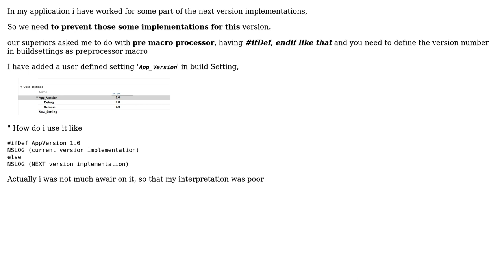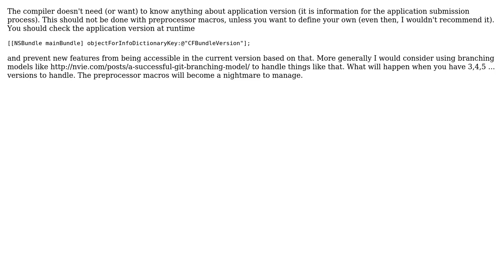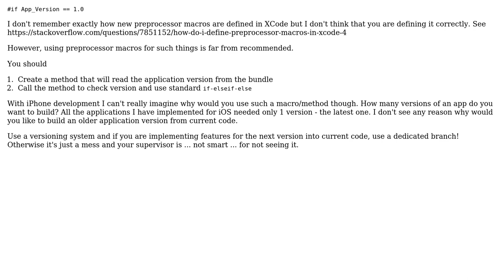How to use a preprocessor definition symbol in Xcode to do some actions? (2 Solutions!!)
How to use a preprocessor definition symbol in Xcode to do some actions?

With thanks & praise to God, and with thanks to the many people who have made this project possible! | Content (except music & images) licensed under CC BY-SA | Music | Images & others | With thanks to user user2732294 user Sulthan user jbat100 and the Stack Exchange Network Trademarks are property of their respective owners. You are responsible for your own actions.